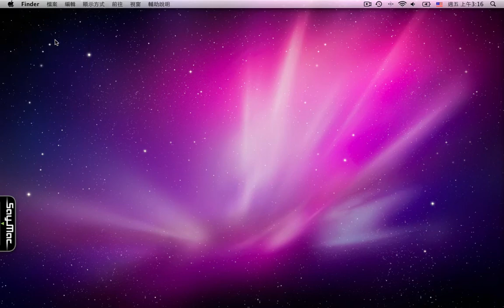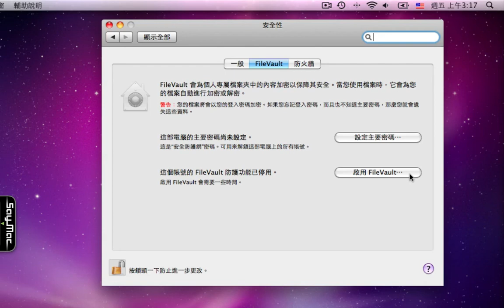保全你的系統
Mac 電腦雖然中毒的機會比較小，但是一樣會受到其它木馬、駭客的攻擊。當然除此之外，當你離開座位的時候也很有可能被別人偷偷操作哦~ 在這裡我們要告訴您一個技巧：將Mac設定為 "每次電腦進入睡眠或是開啓螢幕保護程式後，都需要輸入密碼才能開啓"。或是開啓FileVault，讓電腦的主資料夾，以美國政府為機密文件加密的方式進行加密。